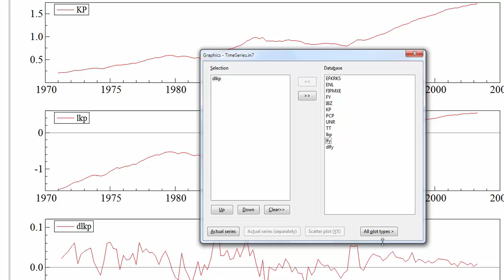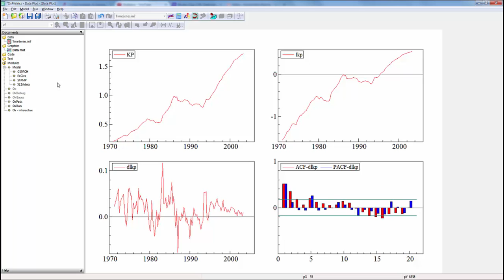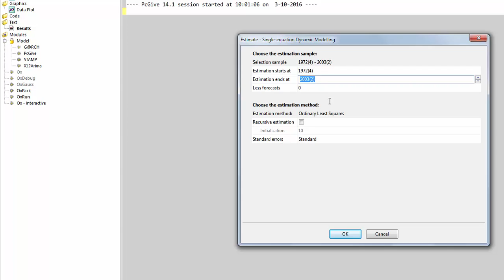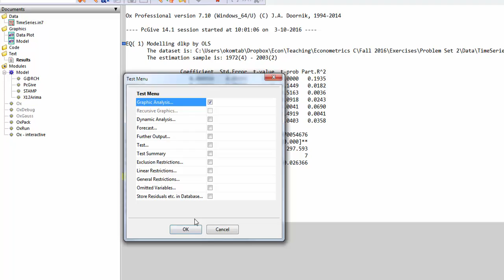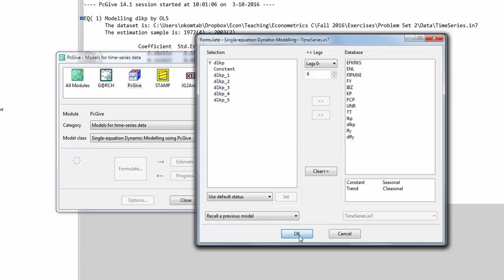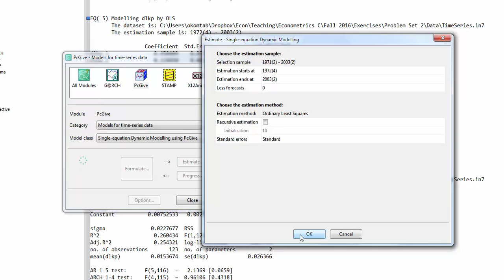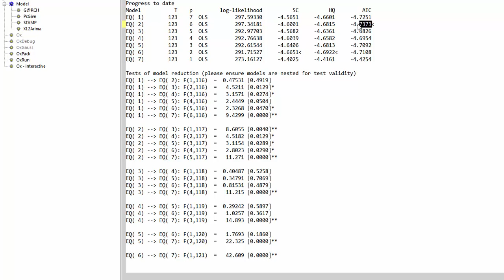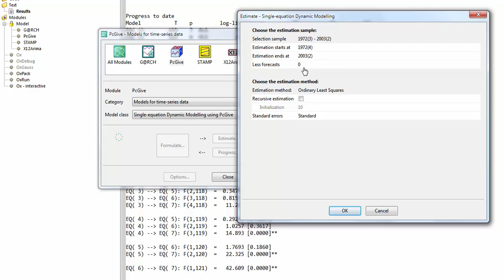Estimation of Univariate Autoregressive (AR) Models in OxMetrics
We demonstrate how to estimate univariate autoregressive (AR) models for stationary time series using the module PcGive in OxMetrics. We consider an example based on the time series for the log-difference in the price index for Danish houses.

We use a general-to-specific approach, so we start with a general model with enough autoregressive lags to get a dynamically complete model with no autocorrelation in the estimated residuals.

Second, we discuss how to sequentially impose restrictions on the autoregressive model by removing the variable with the highest lag. We show how the Progress function in PcGive can easily be used for model selection based on tests of restrictions as well as information criteria.